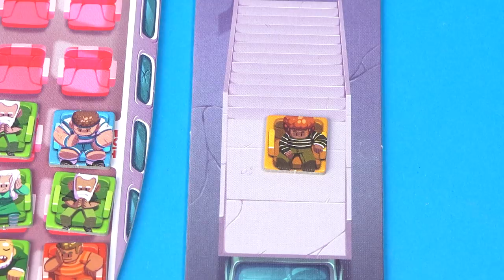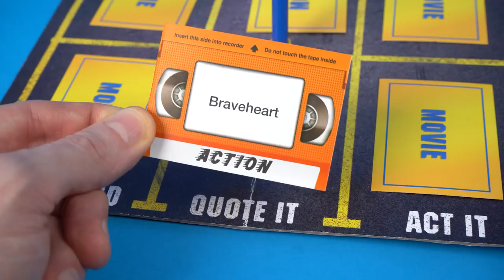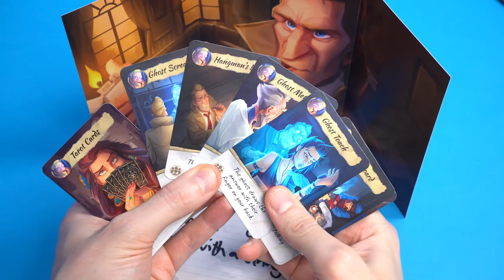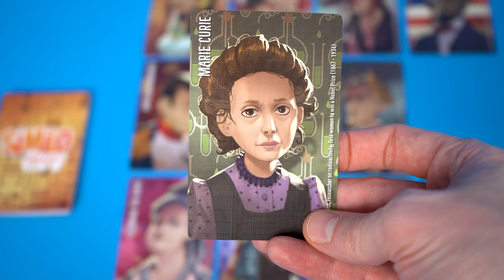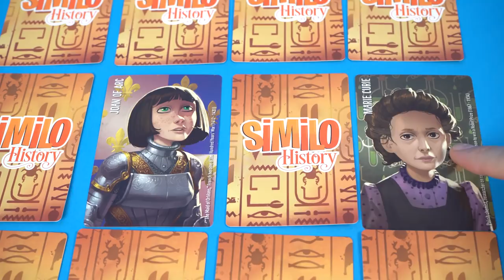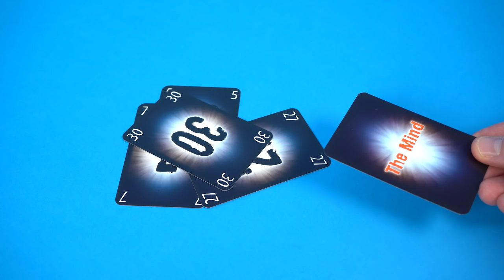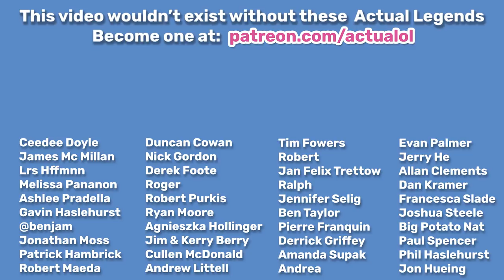Top 10 Board Game Christmas Gifts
These are the best board games to give as Christmas presents this year.
Links to buy the games:

1. Sushi Roll

2. Klask

3. Overbooked

4. Just One

5. Blockbuster

6. Paranormal Detectives

7. Cat Lady Premium
Cat Lady Original

8. Similo

9. The Mind

10. Dragon's Breath